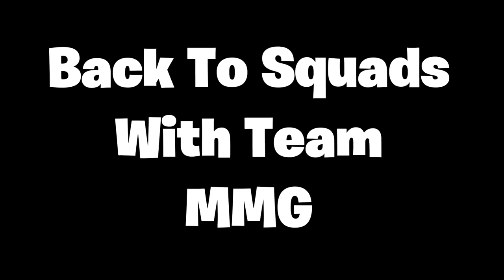NEVER DO *THIS* IN FORTNITE!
The boys assemble for another fortnite video, this time with a vengeance. I am basically ninja at this point. Enjoy!